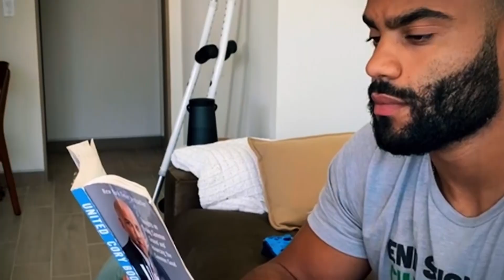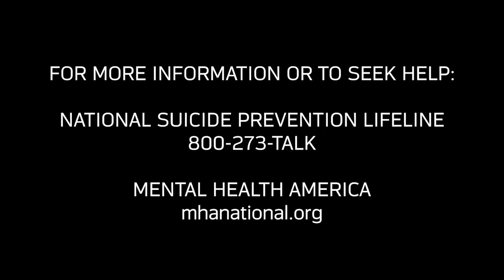NFL Mental Health & Wellness Series | Solomon Thomas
Raiders defensive tackle Solomon Thomas opens up about mental health awareness in the wake of his sister’s suicide.